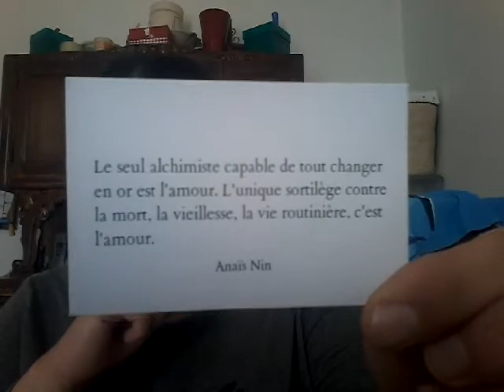Miss go box février 2019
Dans cette nouvelle vidéo, je découvre le contenu de ma troisième Miss Go box.
Il s'agit d'une box mensuelle et même menstruelle qui vous permet de recevoir les protections hygiéniques de votre choix (serviettes ou tampons ou les deux), à la date de votre choix accompagnées de goodies tels que du thé, du chocolat et des produits de beauté.
Il existe plusieurs formules selon vos goûts et votre budget :
La formule "beauté" avec 3 cosmétiques à 11,90 euros.
La formule "essentielle" avec 3 cosmétiques et 2 paquets de protections à 14,90 euros.
La formule "premium" avec 3 cosmétiques, 2 paquets de protections  hygiéniques et un coffret "zen" contenant des gourmandises.
Dans cette vidéo, je vous présente la formule premium que j'ai payée 17,90 euros.
Mon code de parrainage vous offre une remise de 50 % sur vos 3 premiers mois : 1568450